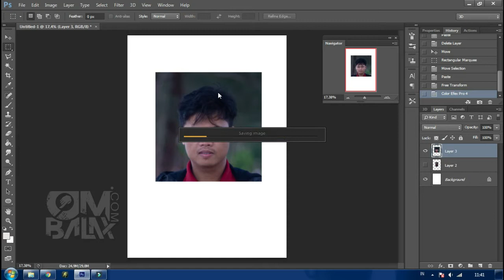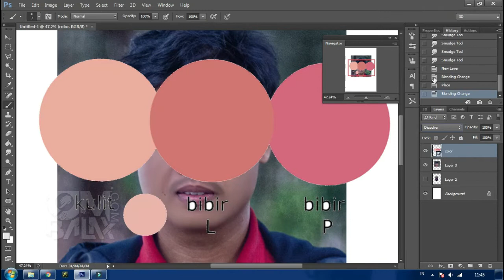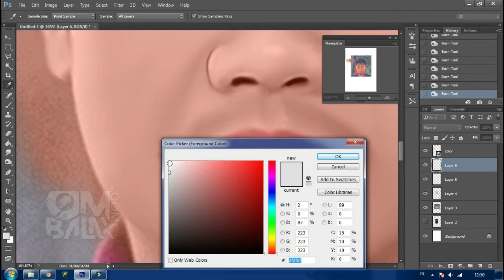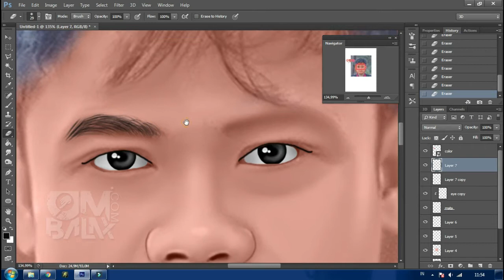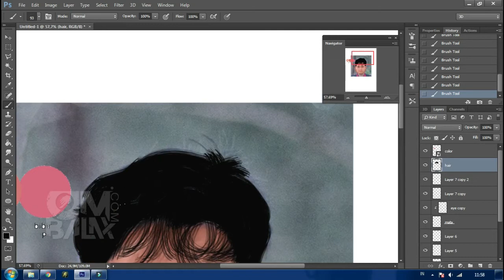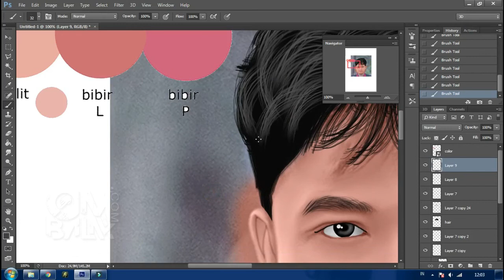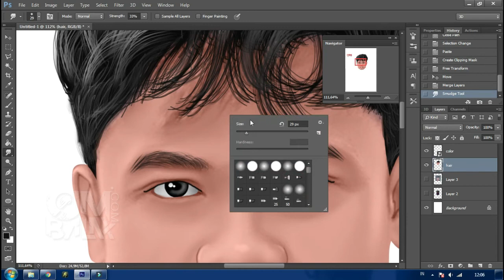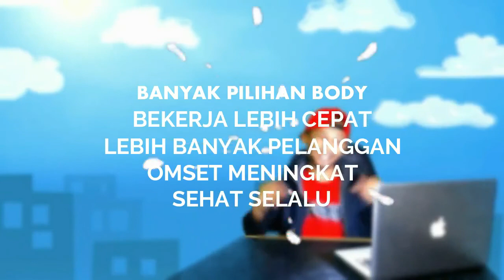How To Make Cartoon in Photoshop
Here we have collected some fun tutorials to show you exactly what Photoshop is capable of. In case you're looking for tutorial awesome, check out this awesome roundup of our playlist ones.

 thanks.